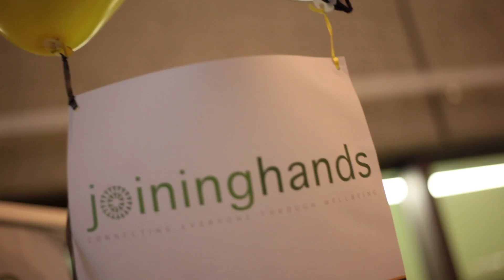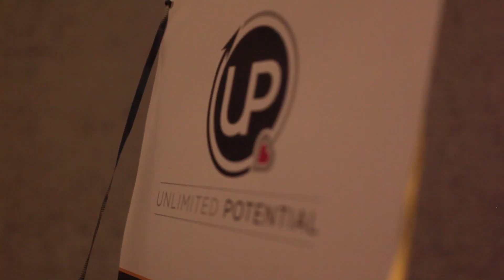Impact Academy 90s Highlight reel